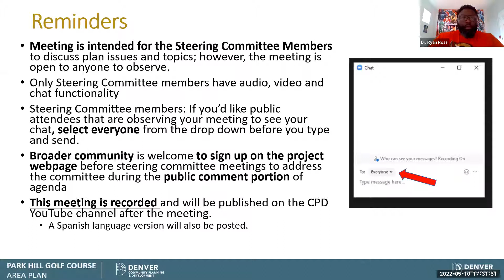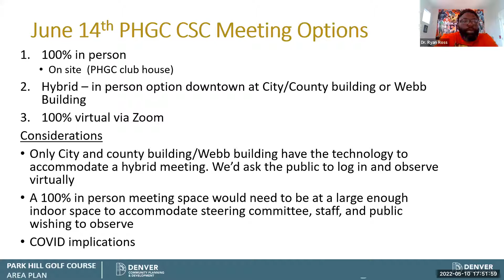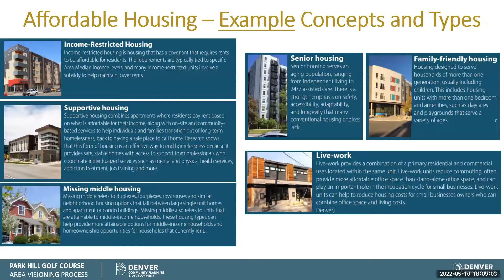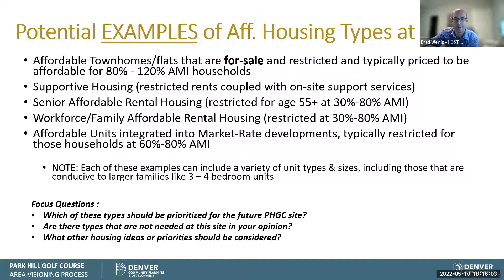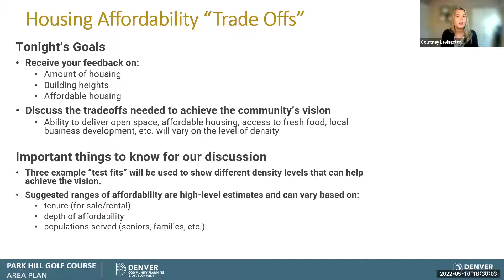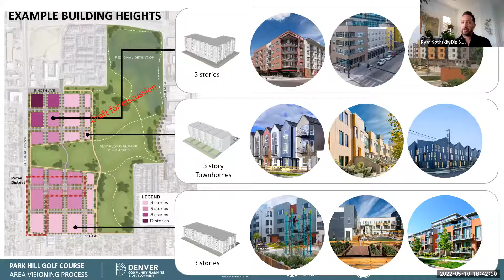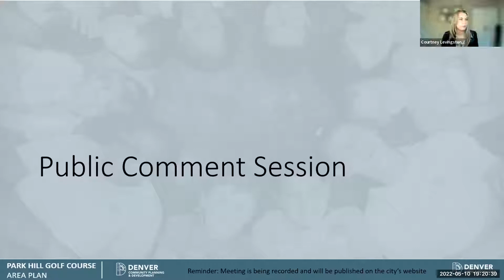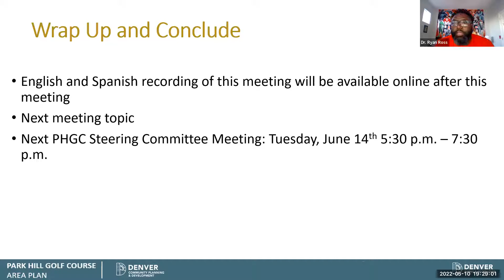Park Hill Golf Course Steering Committee Meeting - May 2022